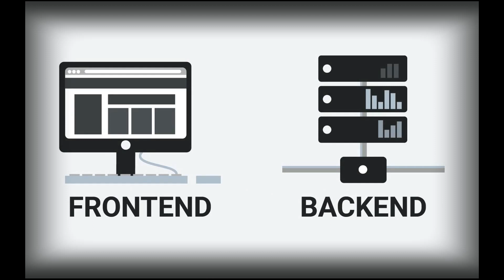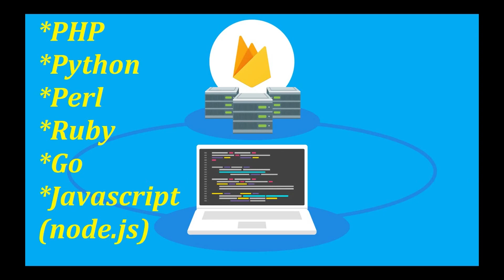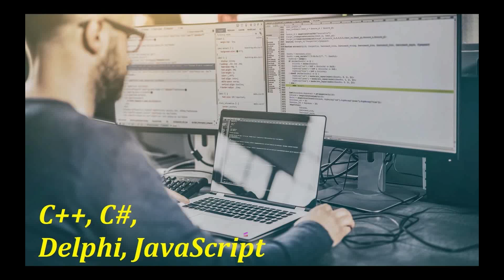MYITEDU | Tanlov 13-ishtirokchi Elbek Xatanboyev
MYITEDU promo video by Elbek Xatanboyev